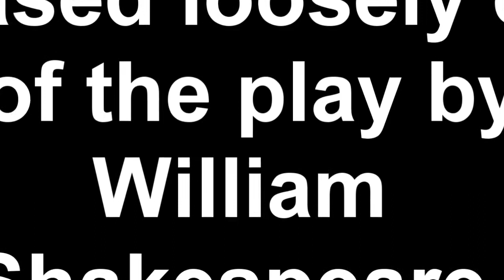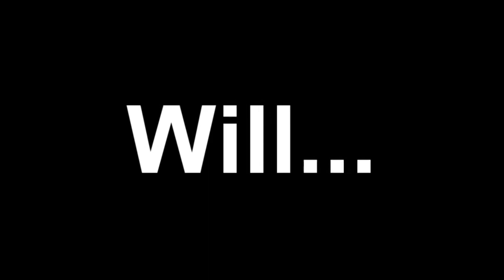Saving Private Romeo Act I Trailer (Inception)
This is a prequel to the original Saving Private Romeo, which is Acts II and III. It explains everything that happened before the events of those two acts.